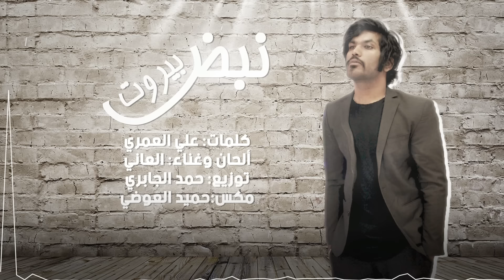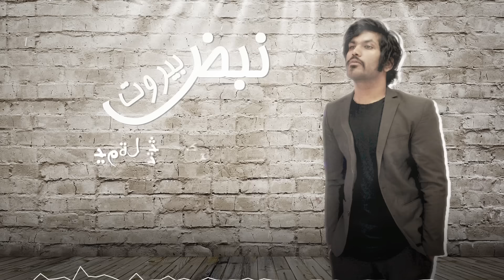نبض بيروت - العاني ( حصرياً ) 2018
نبض بيروت - العاني

كلمات : علي العمري
الحان : العاني
توزيع : حمد الجابري
مكس : حميد العوضي

إنستجرام : @al3aane_

كلمات الأغنية  ✎
يا نبض بيروت خذني من الموت
ودي بلقا وياك بالصوره والصوت
خذني حنيني قربك حضنك يرّيح بالي
من بيننا اوعود ياليّن العود
بتغييب ولا بترجعلي وتعود
ضايع انا في حبك من غيرك انته غالي
لو كنت تسمع ارجع لي ارجع
هذا مكانك والنَّاس تطلع
بمشي معك في دربك
يالله عسى تبقا لي